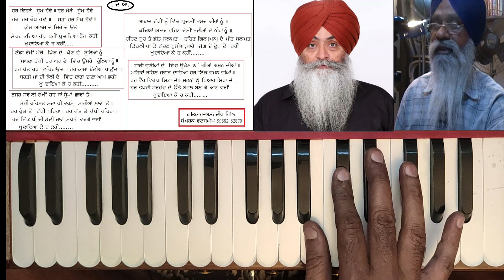khudiya kher kari.learn ਸਿੱਖੋ ਗੀਤ - ਖ਼ੁਦਾਇਆ ਖੈਰ ਕਰੀਂ